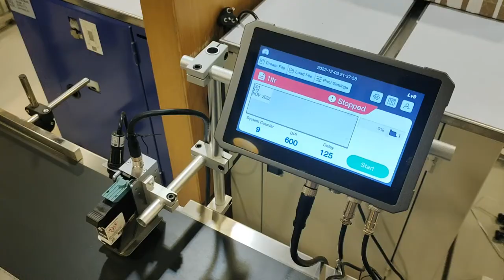MEENJET MX1 PLUS ONLINE INKJET PRINTER | ONLINE EXPIRY DATE INKJET CODING MACHINE MX1 PLUS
MX1 meenjet Online Inkjet Printer High Resolution
|Automatic batch printing machine for mono cartons, ONLINE TIJ PRINTER, Inkjet printer